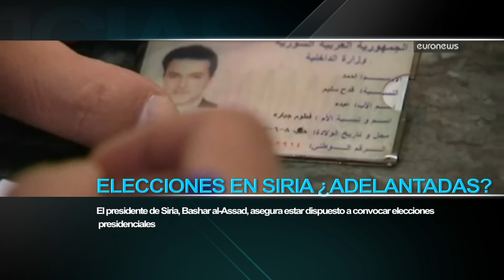¿Se adelantarán las elecciones en Siria?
El presidente de Siria, Bashar al-Assad, asegura estar dispuesto a convocar elecciones presidenciales anticipadas en caso de que su nación así lo desee.